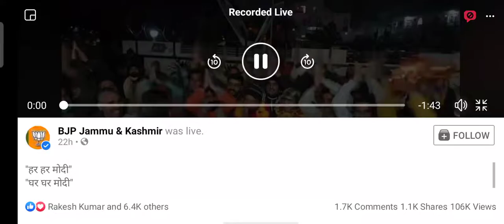Ravinder Rana ji har har Modi Ghar Ghar Modi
Political power BJP